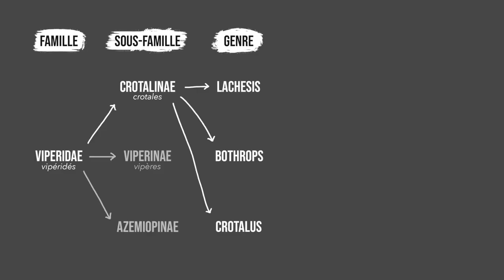EP#16 - LE DRAGON DES SAVANES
Focus sur le crotale des savanes, une espèce rare et menacée en Guyane.
Vidéo réalisée par l'association © Dans les forêts de Guyane - 2021
Animaux libres et sauvages.